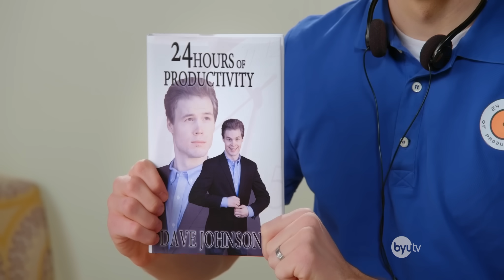The Best Book for 24 Hours of Productivity - Studio C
Learn how to thrive on this alternative sleep schedule.

Special Thanks for Café 360 for providing the location for this sketch!

Cast members: Matt Meese, Jason Gray, Whitney Call, Stacey Harkey, and Mallory Everton.